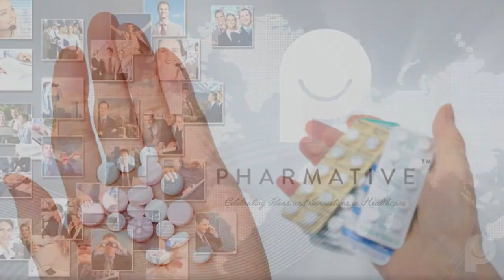Study Shows That Older Adults Aware Of Dangerous Drug Side-Effects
PHARMATIVE news: According to a new survey from the Institut Univeritaire de Geriatrie in Montreal, Canada, older adults are well aware of the risks associated with the medications they take. Despite knowing that certain medications may have risks that outweigh their potential benefit, nearly 25 percent of older adults were found to take at least one potentially inappropriate medication every year. The study found that despite 70 percent of older adults willing to stop taking certain medications, doctors continue to prescribe them potentially problematic drugs. Of 2,665 participants age 65 or older, 88 percent reported having used at least one innapropriate prescription medication within the past 12 months.